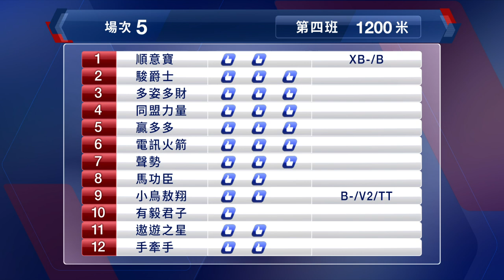【早着先機】20/21 #73 跑馬地夜賽 — 第5場（5月19日）